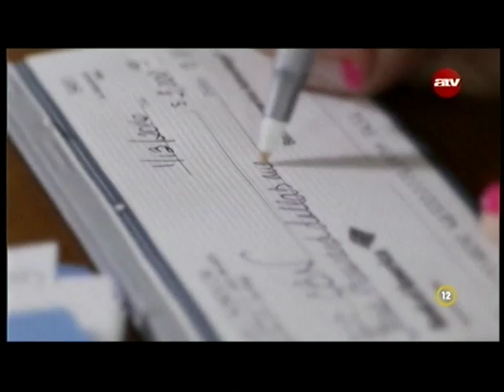A határ a csillagos ég - Mike & Leslie